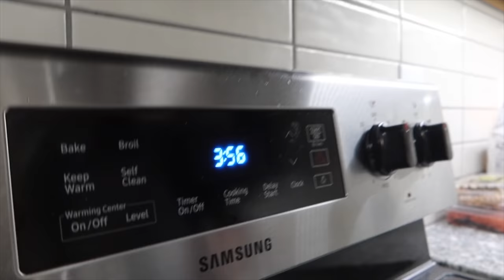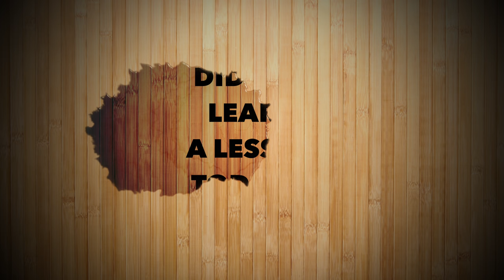Kids BURN DOWN HOUSE Trying To COOK ALONE, Regrets It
No one was actually hurt in this video. It is for learning and entertainment purposes only.